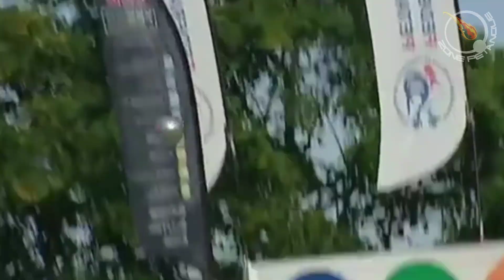6 reprises magnifiques 💫 à la pétanque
BEST OF PETANQUE
Vibrer pétanque

Des reprises au point techniques et sublimes

🌑 Le Grand Débat 💨
PROFIL FACEBOOK PERSO 👇

🌑 Zone Pétanque 💨
MAIL 👇